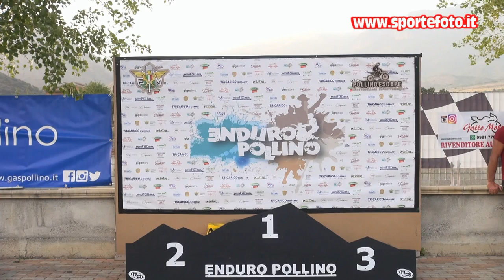Saverio Macheda - Enduro Pollino Escape - Castrovillari (CS) 2021